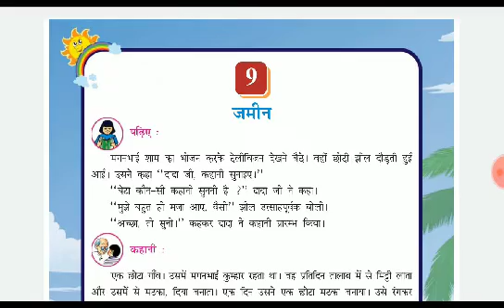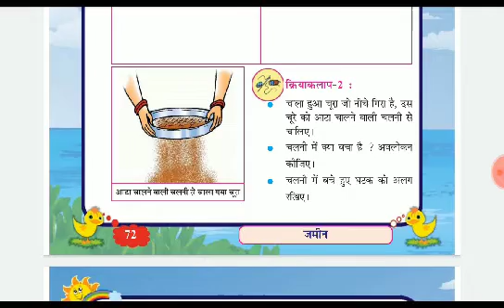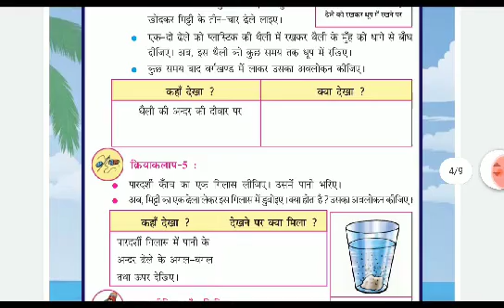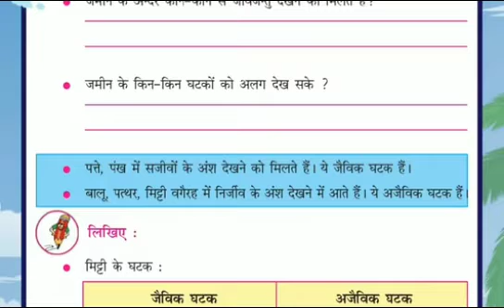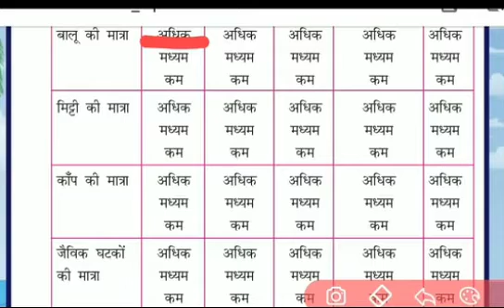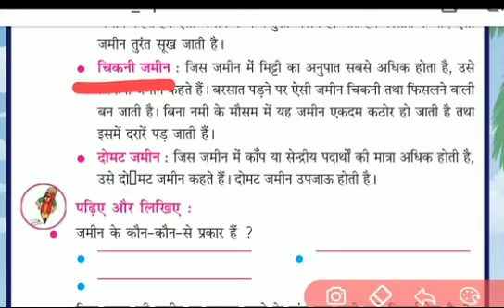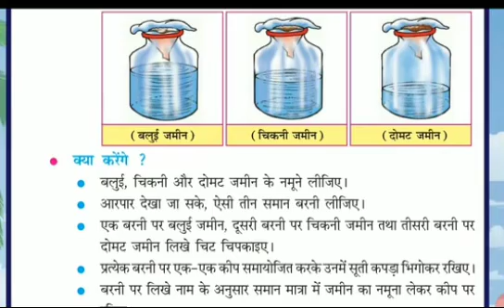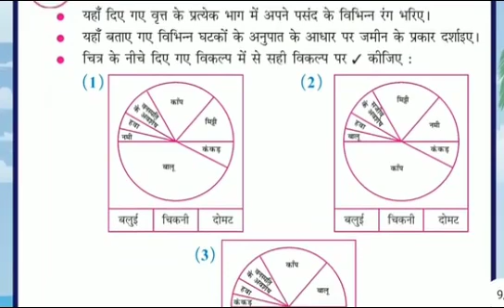std 5 env Ch 9 HM | जमीन | env ch 9 std 5 I ch 9 env std 5 | env std 5 ncert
std 5 environment,std 5 env in hindi medium,std 5 evs in hindi,std 5 evs ncert,std 5 environment ncert,कक्षा 5 पर्यावरण,कक्षा 5 पर्यावरण हिन्दी माध्यम,ch 9 std 5 environment,std 5 environment,ch 9 environment,std 5 ch 9 env,ch 9,std 5 ch 9 env,std 5,std 5 env,Ch 9 HM जमीन